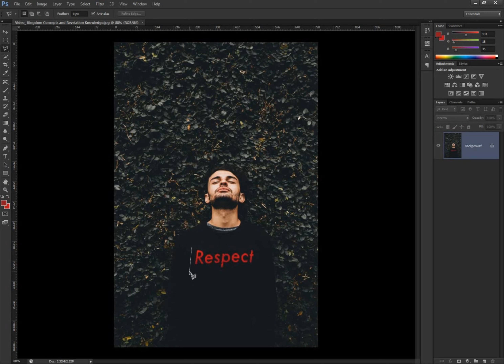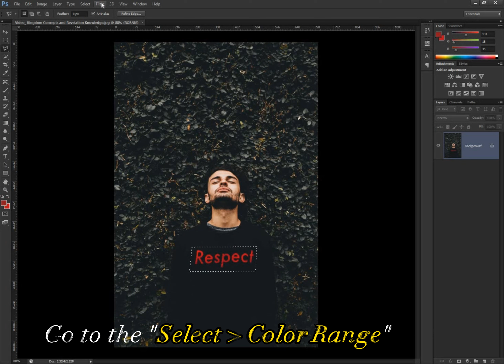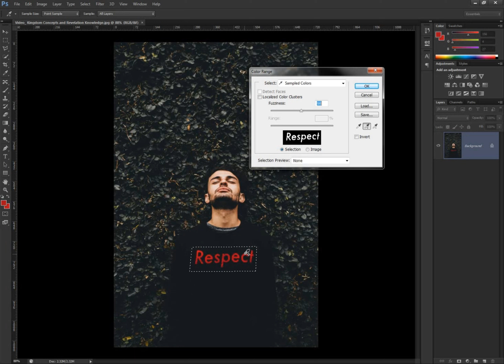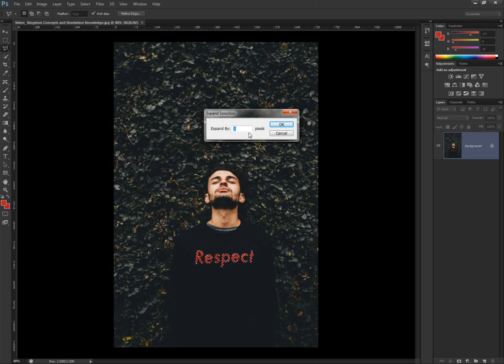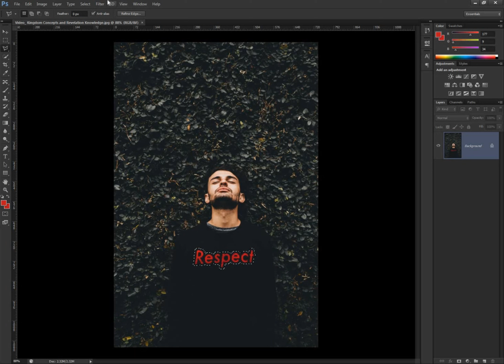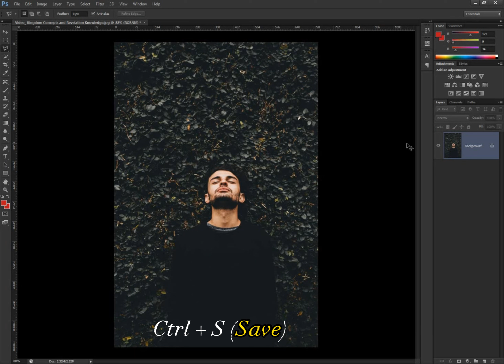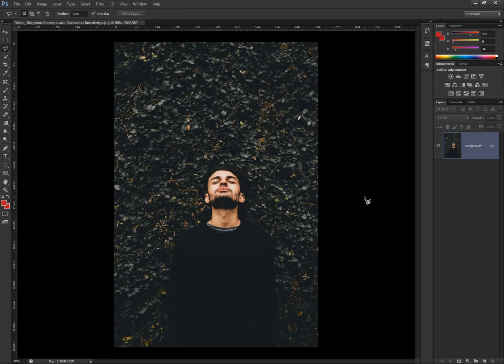How to remove text from image with help of color range in photoshop | INFOTECH SAID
In This Photoshop Tutorial, learn How to Remove Text From Image with help of color range in photoshop. I will show you how to easily remove text from image in photoshop.

➤ REMEMBER:
✔ Like = Value
✔ Comment = Improve

13.How to Add Patterns to Clothing in Photoshop | Putting Any Design on a Shirt using Photoshop Video